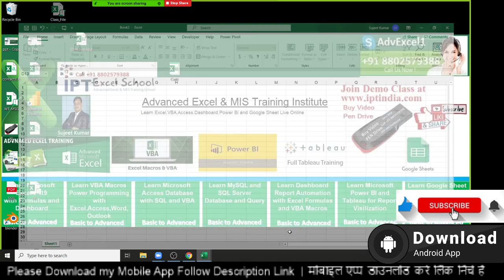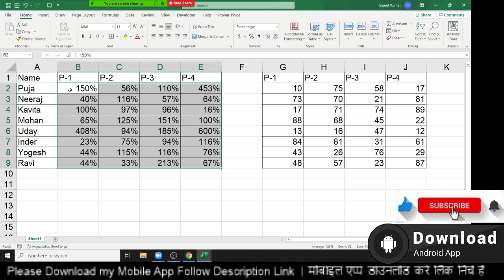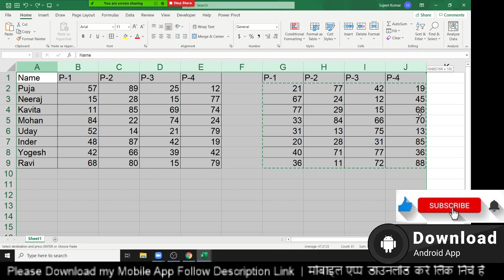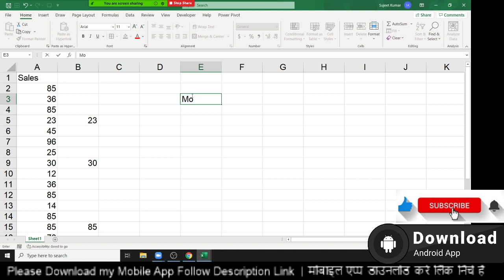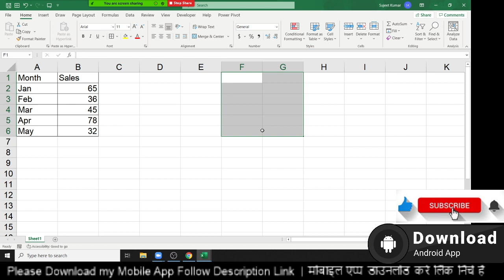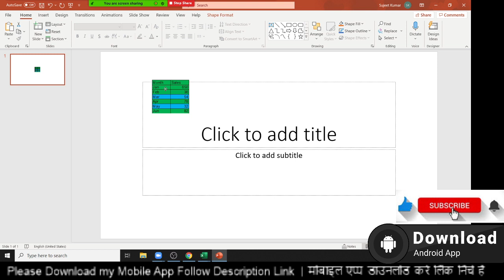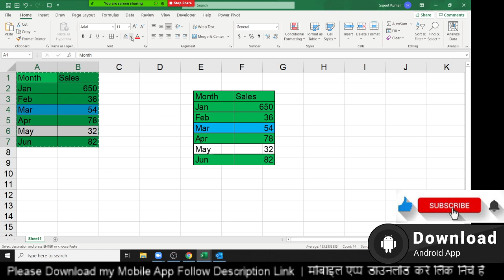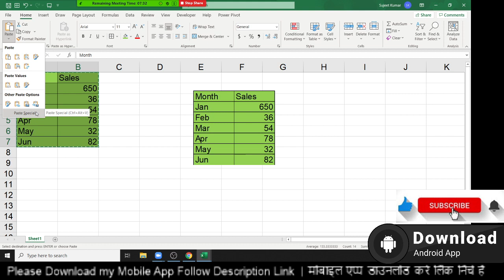Day 2 - Advanced Excel Start to End Live Class